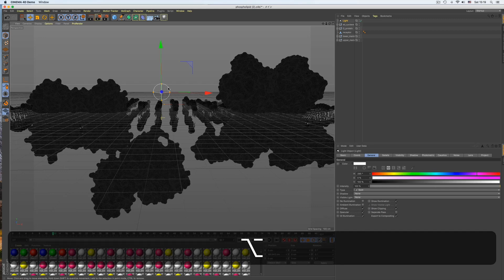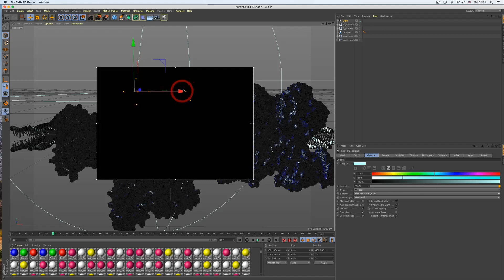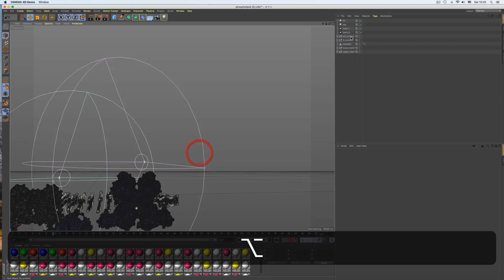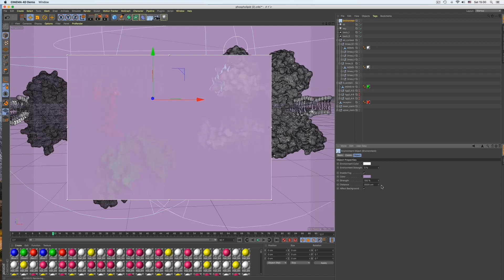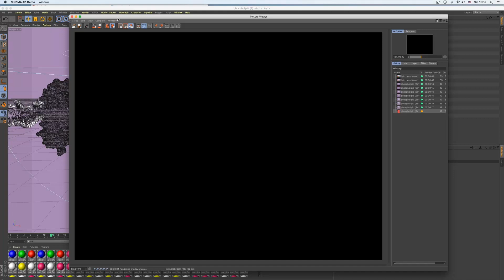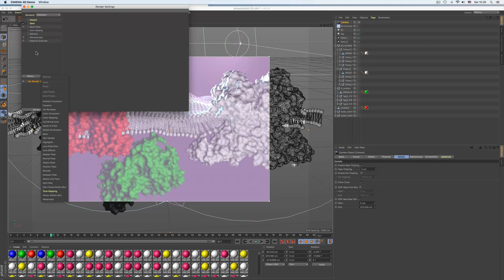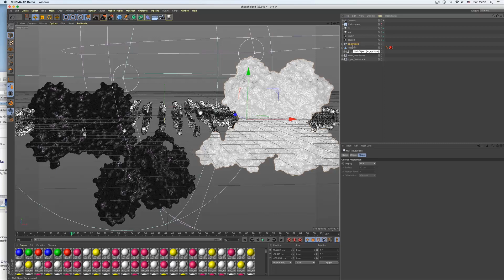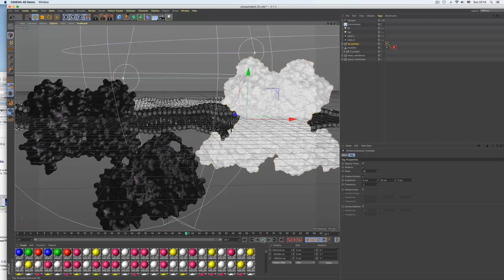リン脂質二重膜にタンパク質を配置する4（Cinema 4D Tutorial）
【リン脂質二重膜にタンパク質を配置する4】
本コンテンツは、羊土社 実験医学「見せる、魅せる！研究3DCGアニメーション入門」（太田　将）の補足動画となります。誌面と併せてご覧ください。
（※Cinema 4Dのダウンロードとインストールにおいて生じるいかなる損害についても、羊土社および著者は責任を負うものではありません）